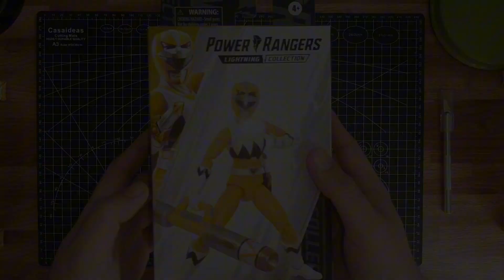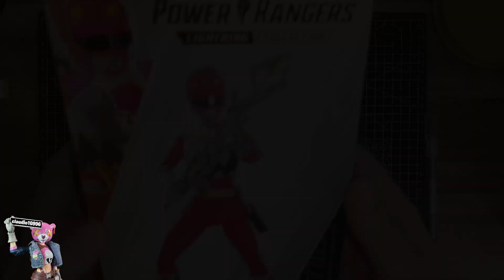Unboxing Yellow and Pink Rangers Hasbro Lightning Collection | Power Rangers Lost Galaxy